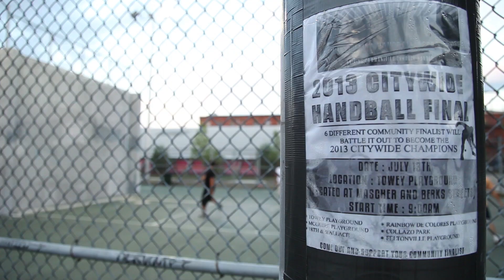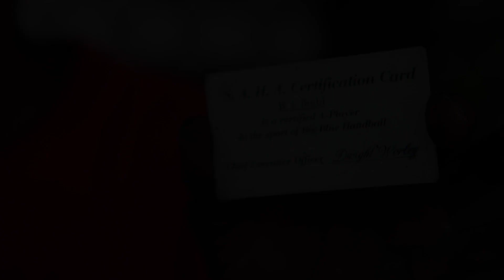Hands On Philly - Handball Documentary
This is a Documentary about Handball in Philadelphia that I had to edit for an Advanced Editing class.